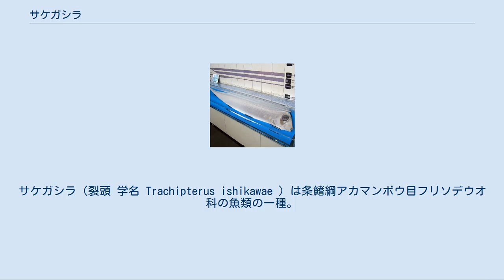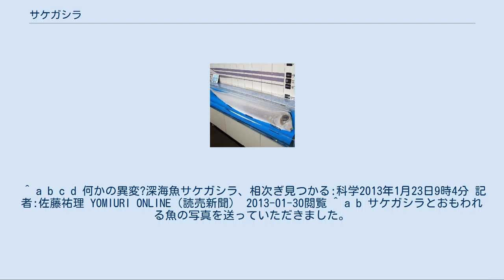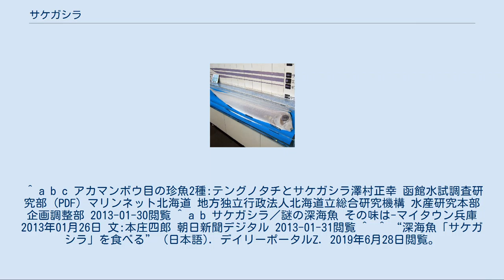サケガシラ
サケガシラ（裂頭 学名 Trachipterus ishikawae ）は条鰭綱アカマンボウ目フリソデウオ科の魚類の一種。
 北海道から沖縄県までの日本近海の太平洋、日本海全域に分布。
沖合中層域200-500m（海底から離れている）に生息している。
 他のフリソデウオ科の魚のように、ごく稀に台風や大時化の後に、沿岸に漂着することがある。
 地震の時に各地の浜に打ち上げられることもあり、そのため地震魚などと呼ばれる事もあるが、富山湾ではホタルイカやシロエビの漁獲時期になるとそれらを追って定置網や刺し網に頻繁に入るため特に珍しいものではなく、地震との関係は近縁種であるリュウグウノツカイにおける風説同様、一切根拠のないこじつけである。
島根県隠岐の西郷湾では隠岐水産高校の生徒が毎年釣り上げていることからも地震との関係は一切ない事が裏付けられる。
 秋頃に見られた時には、サケを招く縁起の良い魚と見なされる事もある。
 大型魚類で、体型がタチウオに似て細長く、体長は大きいもので2m以上になる。
 銀白色の体色で、背びれは朱色。
成魚は体が横に扁平となり、眼は大きくて、眼径は吻長より大。
口吻は下に向かって長く伸びる。
尾びれは小さい。
腹部側には小さな棘のような鱗が多数並んで生えている。
 浮き袋がなくそのままでは沈んでしまうので、体を斜めにして背びれを動かし、立ち泳ぎする姿勢をとると考えられる。
生態はよくわかっておらず、深海数百mの中層を漂いながら、アカマンボウ目の魚類の特徴である伸縮する口を持って、動物性プランクトンや浮遊性甲殻類を食べると推測されたり、動物プランクトンを食する近縁種のリュウグウノツカイとは異なり、小魚やイカを食べると推測されている。
2013年の捕獲個体には胃袋にイカのクチバシが多数見つかった。
 しかし、アカマンボウ目の魚類では、艶やかともいえる姿の幼魚が多く見つかったの対し、本種の幼魚の発見は遅く、2014年に富山湾で見つかったのが最初。
稚魚や卵は未だに見つかってはいない。
 近縁種であり、体型がよく似ているテンガイハタの頭部上部がなめらかなのに対し、本種は頭部上部に陥没したようにも見える溝があり、これが区別点となっている。
裂けたように見えるので“裂頭”と、もしくは海中で立ち泳ぎする姿勢が、川を上るサケを思わせたことで、“鮭頭”とも呼ばれるようになったといわれるが、はっきりしない。
 また、テンガイハタがたまに漁獲され、食用にされることもあるのに対し、深海の水圧に耐えるように体が柔らかくなっている本種の体はぷよぷよして柔らかい上に、肉は水っぽくて生臭く、調理しても不味くて、食用には向かない。
一方、朝日新聞によると、「ゼラチン質たっぷりでノロゲンゲのような上質で絶品の味」としている。
刺身や焼き魚では水っぽいが、干物にしたり煮つけにすると旨味が出るとの報告もある。
 遊泳力があまりないためにダルマザメの標的にされて、体表と肉を囓られたり、マッコウクジラの餌となることもある。
 ^ a b c d 何かの異変?深海魚サケガシラ、相次ぎ見つかる:科学2013年1月23日9時4分 記者:佐藤祐理 YOMIURI ONLINE（読売新聞） 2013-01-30閲覧 ^ a b サケガシラとおもわれる魚の写真を送っていただきました。
2001/6/12 国立科学博物館魚類研究室 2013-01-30閲覧 ^ 竜宮浜に深海魚サケガシラ　京都・舞鶴沿岸で水揚げ 京都新聞2014年4月23日掲載 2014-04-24閲覧 ^ a b c 丹後の海の生き物（サケガシラ） 京都府立海洋センター主任 熊木豊 京都新聞2008年11月7日掲載京都府ホームページ 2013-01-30閲覧 ^ “深海魚「サケガシラ」を食べる” (日本語). デイリーポータルZ. 2019年6月28日閲覧。
 ^ a b c アカマンボウ目の珍魚2種:テングノタチとサケガシラ澤村正幸 函館水試調査研究部 (PDF) マリンネット北海道 地方独立行政法人北海道立総合研究機構 水産研究本部 企画調整部 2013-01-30閲覧 ^ a b サケガシラ／謎の深海魚 その味は-マイタウン兵庫2013年01月26日 文:本庄四郎 朝日新聞デジタル 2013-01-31閲覧 ^  ^ “深海魚「サケガシラ」を食べる” (日本語). デイリーポータルZ. 2019年6月28日閲覧。